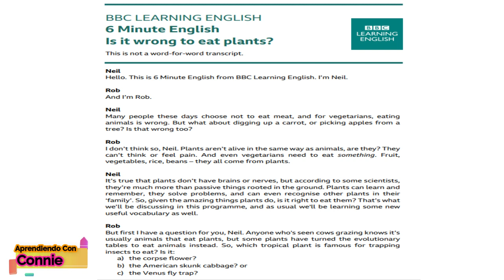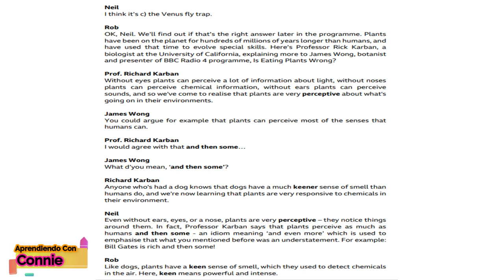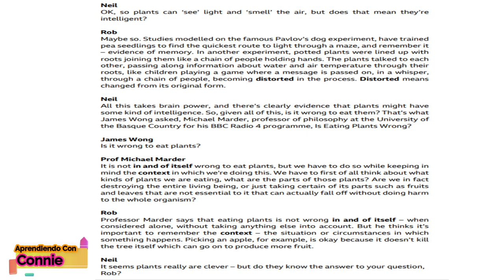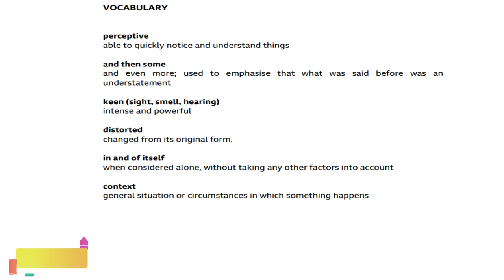Learning English with BBC Stories Practice Listening & Reading Story #5 Is it wrong to eat plants?